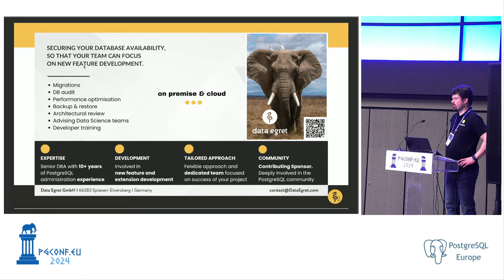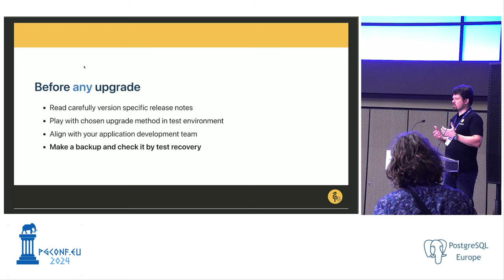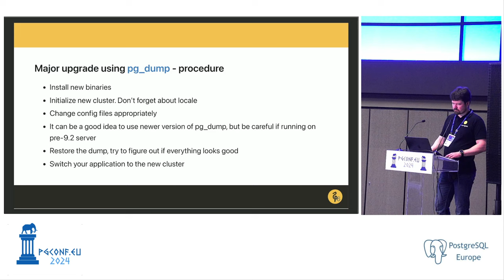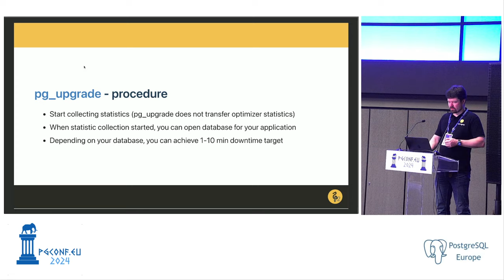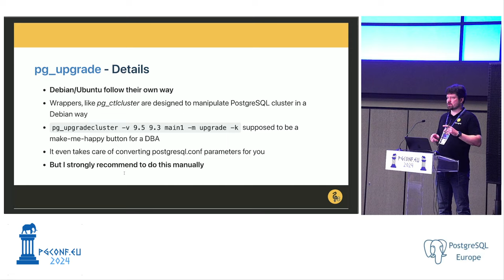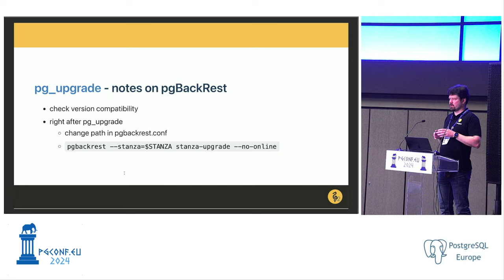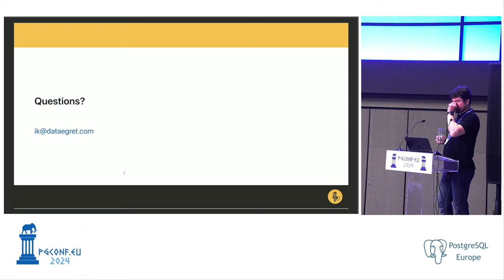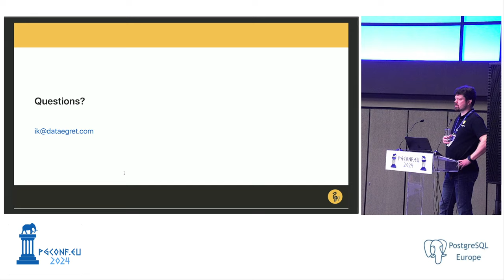Ilya Kosmodemiansky - An ultimate guide to upgrading your PostgreSQL installation (PGConf.EU 2024)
Even an experienced PostgreSQL DBA can not always say that upgrading between major versions of Postgres is an easy task, especially if there are some special requirements, such as downtime limitations or if something goes wrong. For less experienced DBAs anything more complex than dump/restore can be frustrating.

In this talk I will describe why we need a special procedure to upgrade between major versions, how that can be achieved and what sort of problems can occur. I will review all possible ways to upgrade your cluster from classical pg_upgrade to old-school slony or modern methods like logical replication. For all approaches, I will give a brief explanation how it works (limited by the scope of this talk of course), examples how to perform upgrade and some advice on potentially problematic steps. Besides I will touch upon such topics as integration of upgrade tools and procedures with other software — connection brokers, operating system package managers, automation tools, etc. This talk would not be complete if I do not cover cases when something goes wrong and how to deal with such cases.